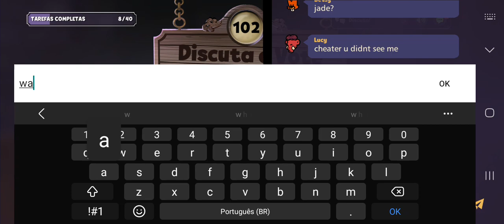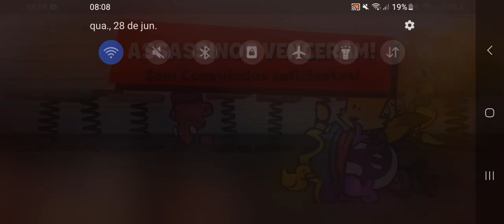playing on the english server iris assassin